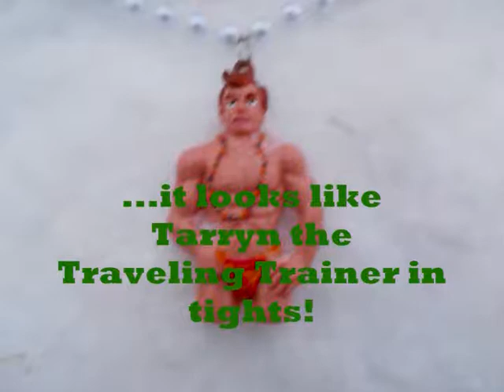GoTarryn! Personal Training Video Blog (11/13/2013)